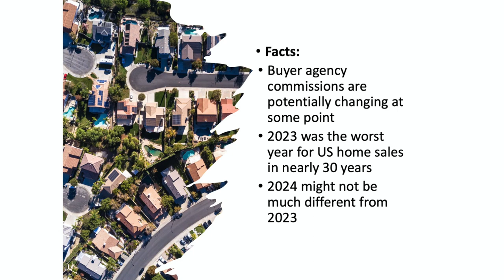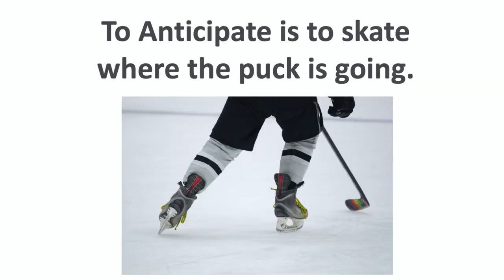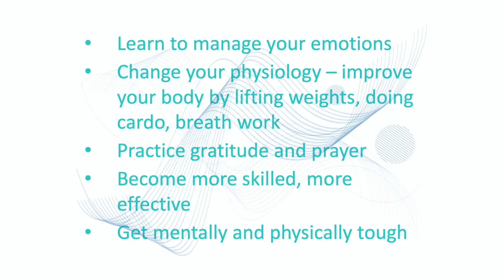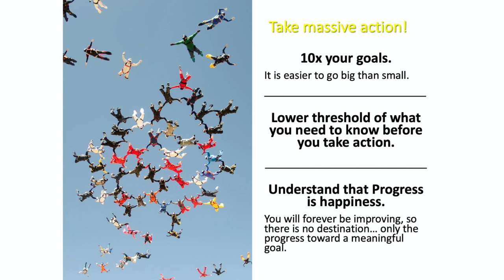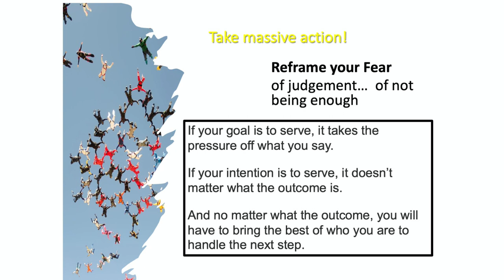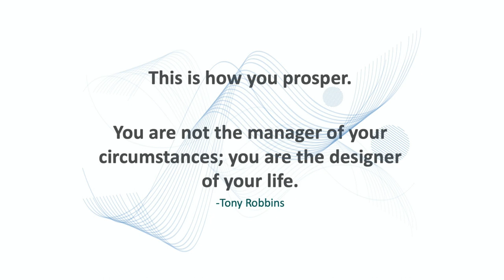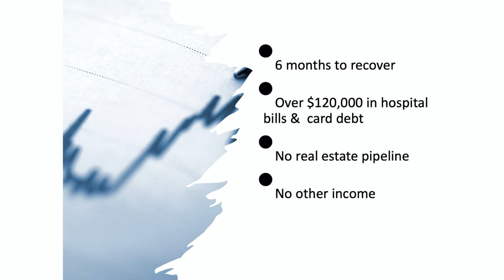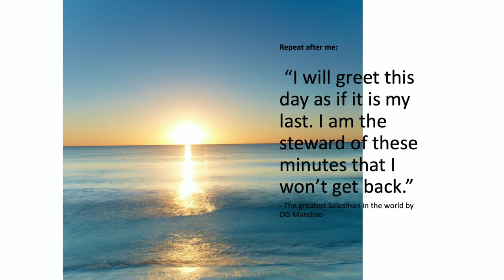CABO24 ONE BIG FIRE -Robin Phillips-